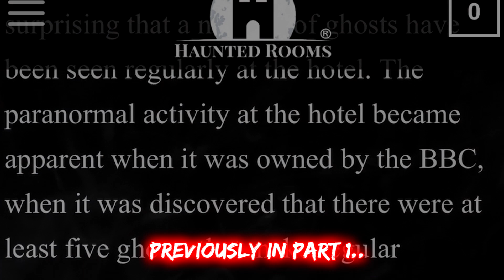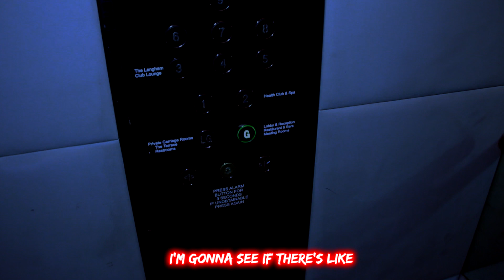The SCARY Secrets of Room 333 - London's Most HAUNTED Hotel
Looking for a spooky and exciting way to spend a night in London? Look no further than Room 333 in London's most HAUNTED hotel! In this video, we'll share with you some of the SCARIEST secrets of this hotel, which is known for its incredibly CREEPY history!

If you're looking for a fun and scary activity to do in London, then this haunted hotel is the perfect choice! This hotel is known for its haunted rooms, creepy staff and scary stories - so be prepared to be scared senseless! In this video, we'll show you all the secrets of this MAJORLY HAUNTED hotel, so you can have the SCARIEST night of your life!